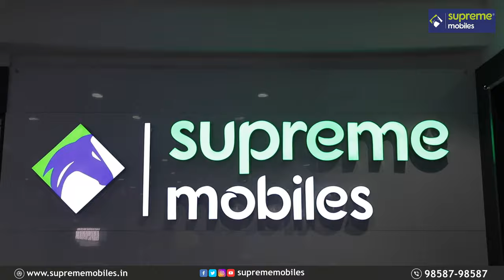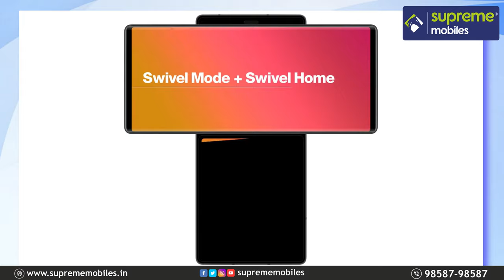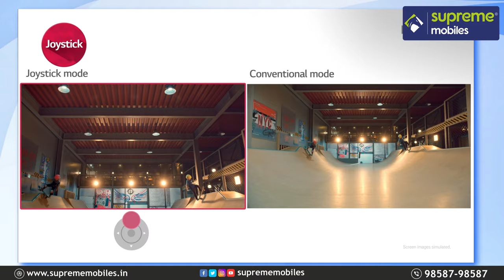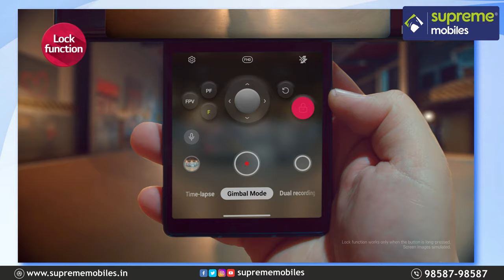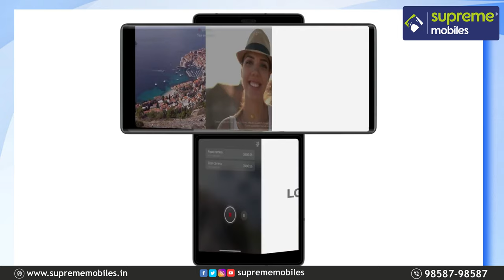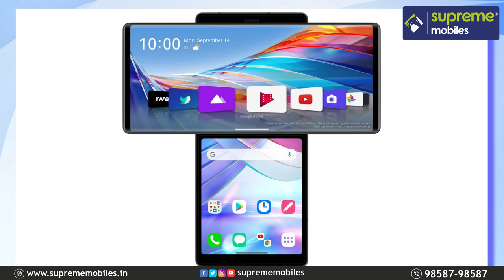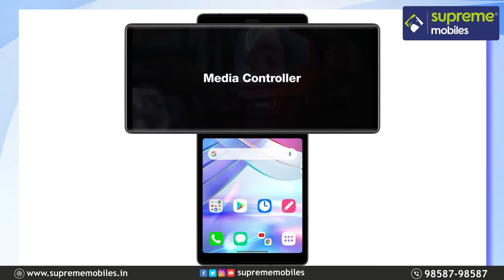LG Wing Unboxing & First Impressions in Tamil | Supreme Mobiles